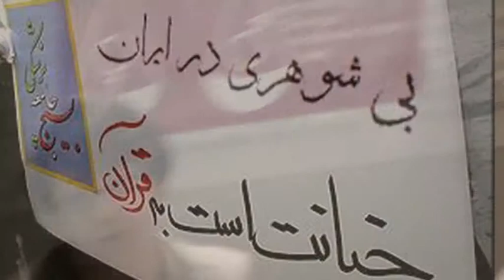Screening women in shroud by 1million sinature campagn in London